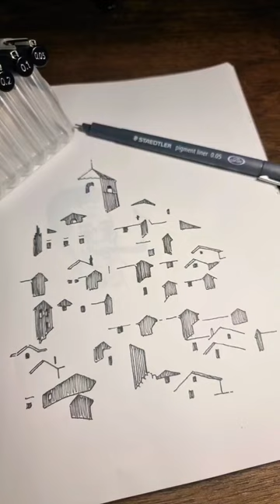Custom "House" using Staedtler Pen!